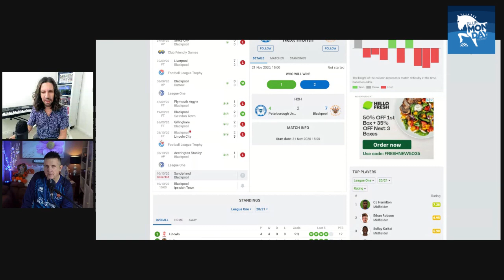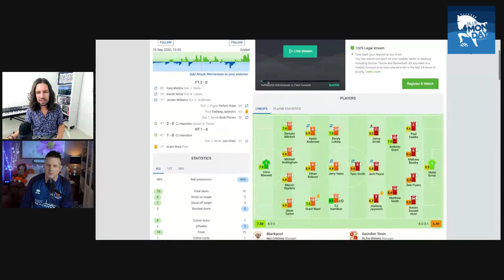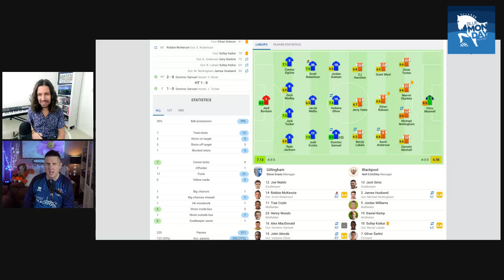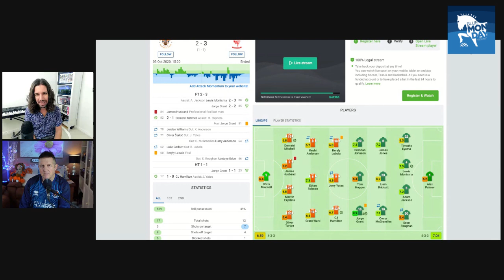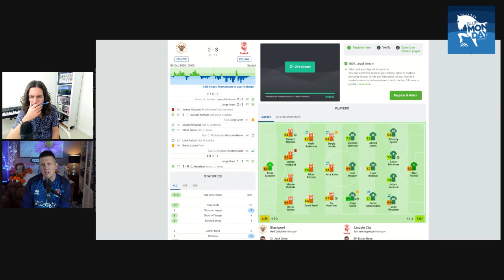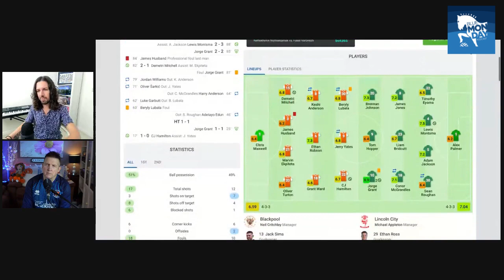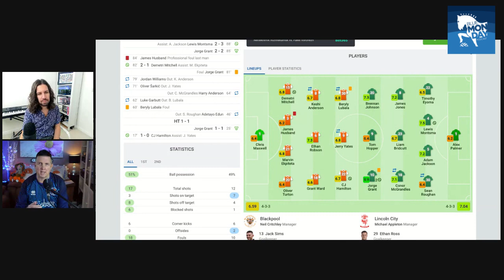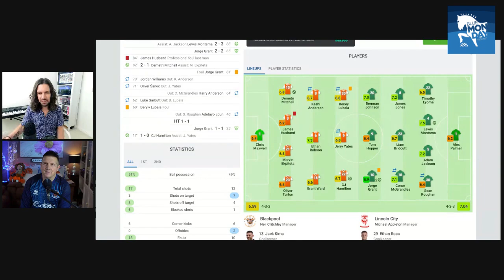Blackpool v Ipswich - Preview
We catch up with Lee Charles ahead of this weekends visit to Blackpool